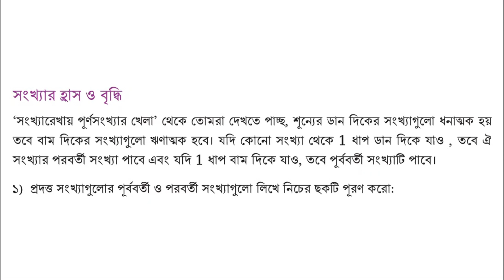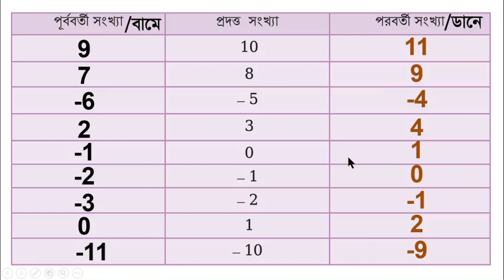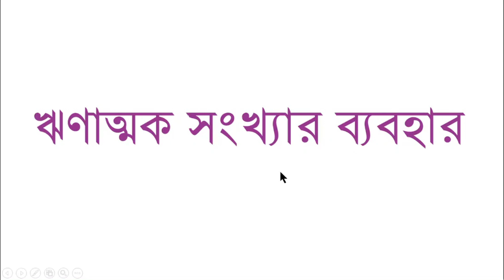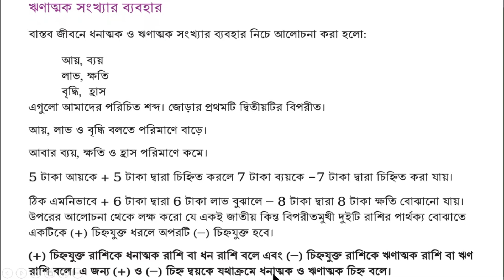গণিত ৬ষ্ঠ শ্রেণি অধ্যায় ৬ পৃষ্ঠা ৮৩, অধ্যায় ৬ পূর্ণসংখ্যার জগত, এক গুটি দুই খেলোয়াড়, সংখ্যা রেখা,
গণিত ৬ষ্ঠ শ্রেণি অধ্যায় ৬ পৃষ্ঠা ৮৩, অধ্যায় ৬ পূর্ণসংখ্যার জগত, এক গুটি দুই খেলোয়াড়, সংখ্যা রেখা, @1HourSchool